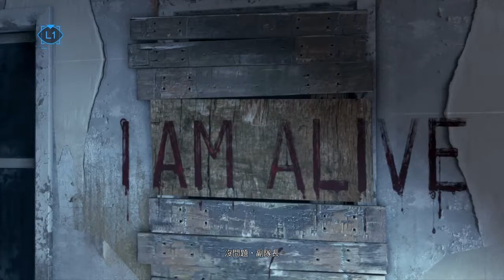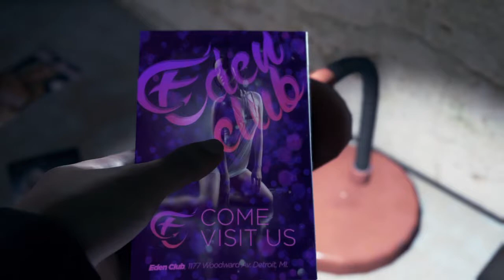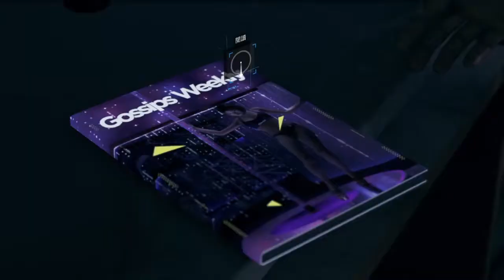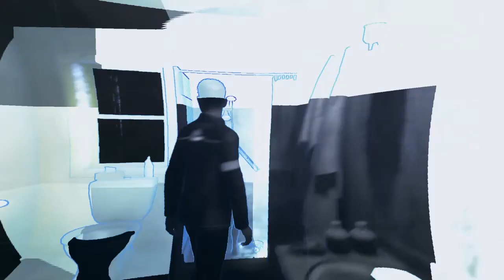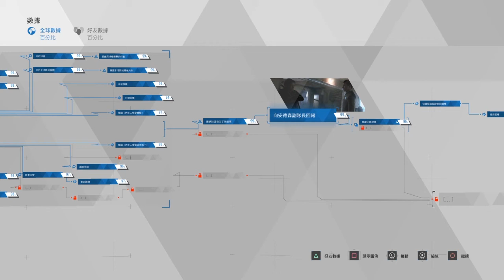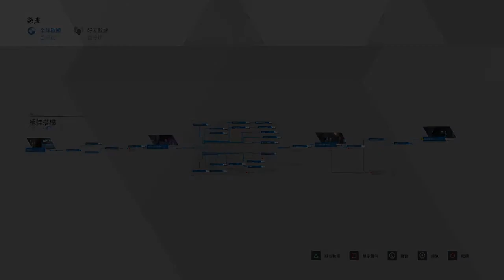熊の底特律:變人 Detroit Become Human EP 5 - 謀殺案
因為涉及仿生人的案件，
康納必須要負責這件案子的副隊長-漢克合作，
但人類與仿生人之間...
分隔線
大家好，我是熊，
雖然千鳥有直播底特人，
但我還是想要放我玩的影片，

by 熊
分隔線